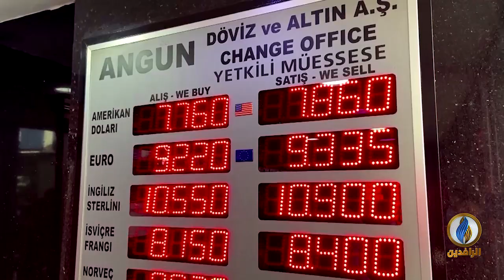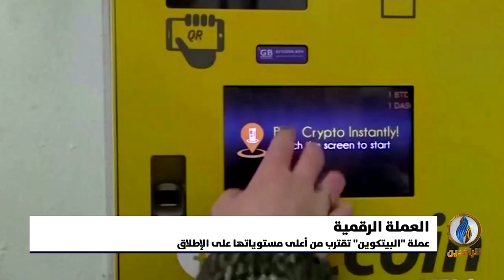أبرز الأخبار الاقتصادية على قناة_الرافدين ليوم الثلاثاء في